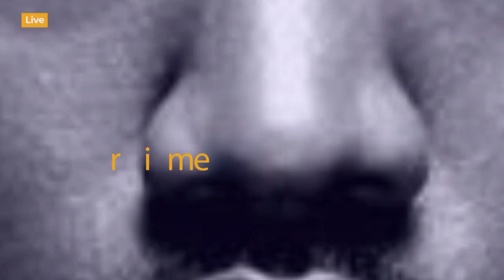Wachezaji wa Simba Wana Relax sana, Jamaa wa Simba Akerwa Kutokuifunga Azam